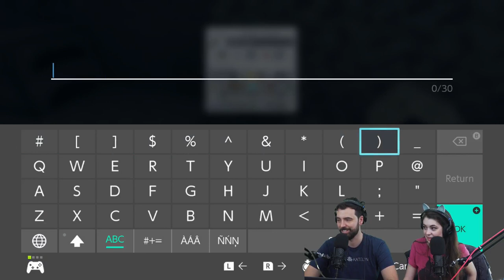Minecraft pt.10 uncut let's play (our village is dying 😭)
Oh no... where did our villager go??